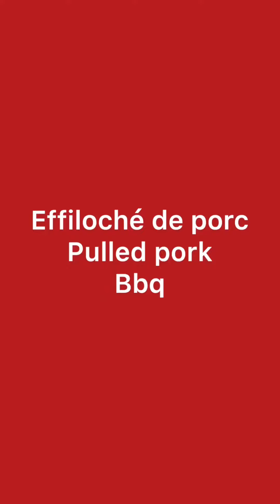Effiloche de porc. (Pulled pork)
Effiloche de porc (pulled pork) fait sur weber master touch en cuisson lente)